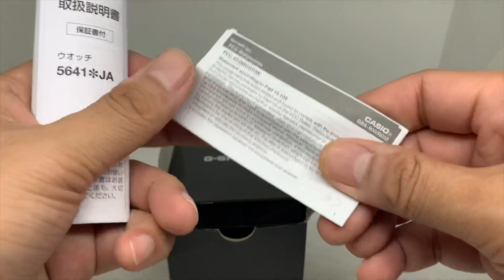Unboxing: G-Shock GBA-900-1A6JF, The Beautiful and Tough G-Squad, JDM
Halo teman2 semua, sehat selalu ya..
Kalo ini kita unboxing jam tangan G-Shock seri G-Squad. Jam tangan ini menurut saya sangat menarik perpaduan warna ungu nya yang tidak selalu ada di jam tangan G-Shock lainnya. Selain itu fitur yang lengkap untuk olahraga dan aktifitas kita, serta memiliki koneksi Bluetooth. Jam tangan ini perpaduan antara otak dan otot.

Spesifikasi:
- Case/Bezel material: resin
- Tali jam tangan dari resin
- Kaca mineral
- Tahan air hingga 200 m, tahan guncangan
- Lampu LED putih
- Neobrite
- Penghitung langkah, kalori dan jarak
- Koneksi Bluetooth dengan Gshock Move
- Alarm harian
- Kalendar otomatis sampai tahun 2099
- Stopwatch
- Penghitung mundur waktu
- Power saving
- Pengingat baterai lemah
- Usia baterai: 2 tahun (baterai CR2025)
- Ukuran case: 51.3 x 48.9 x 16.6 mm
- Berat: 61g